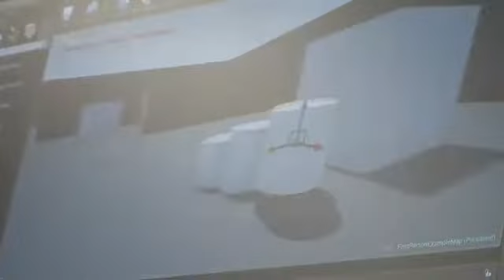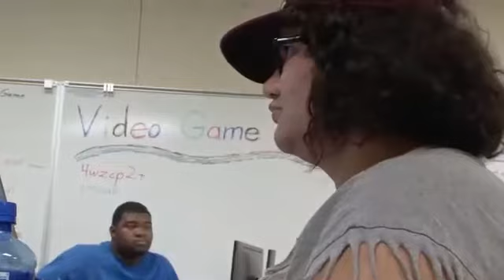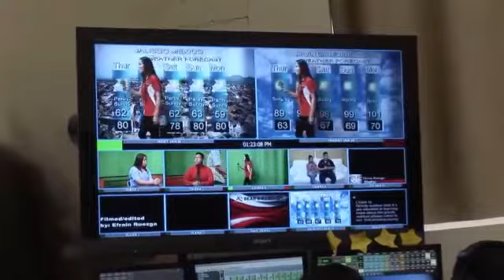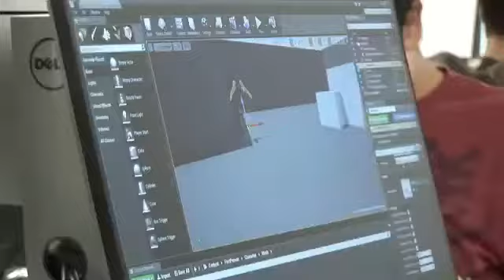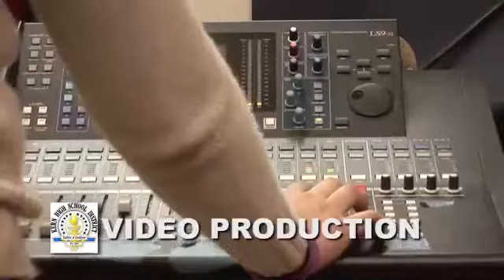Girls Soccer Golden Valley at South